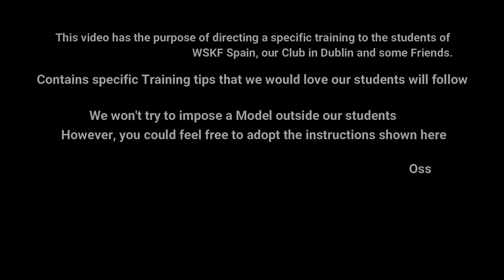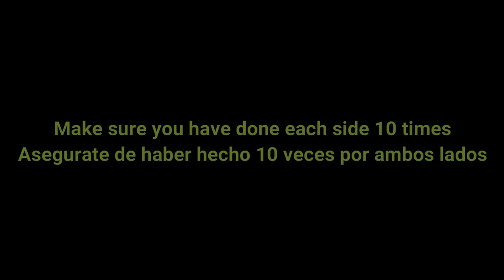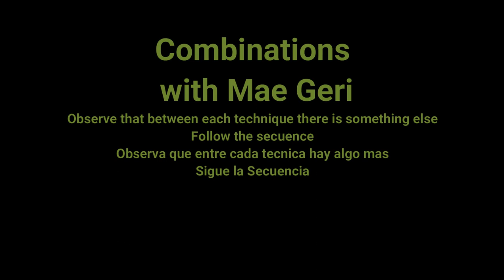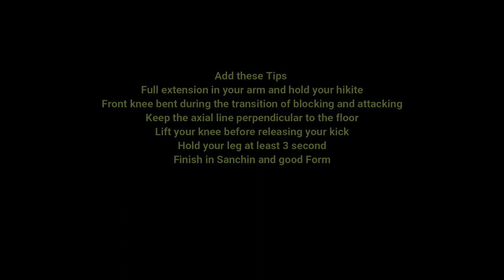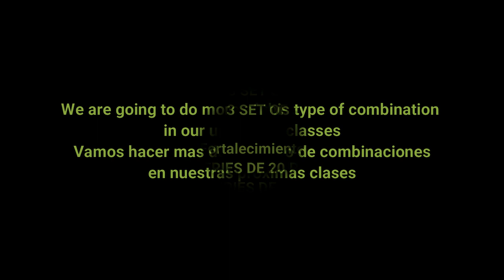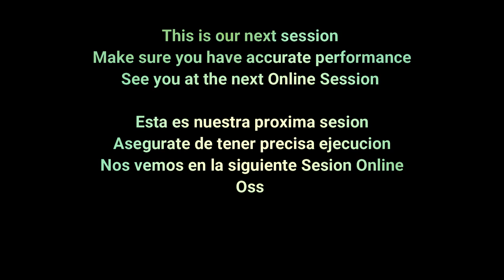How to do a Karate Session with Sorcha Mc Corry&Francisco Astudillo WSKF SEDAI Karate in Skerries